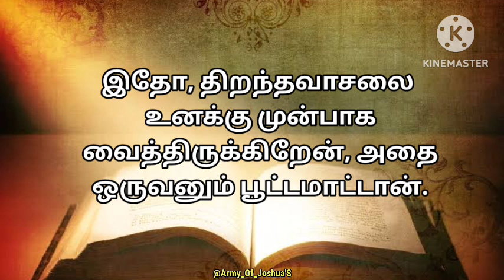வேதத்தின் ரகசியம் -2